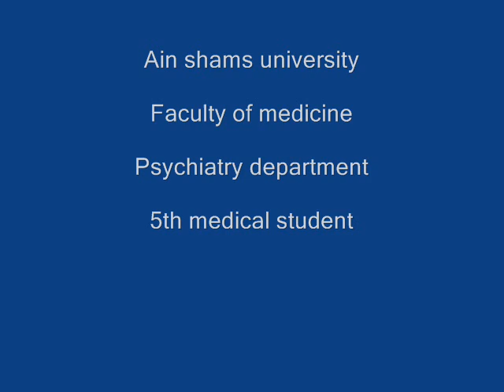Claustrophobia.wmv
This video was done by a group of medical students during their training in Psychiatry department of Ain Shams University. the vedio discussed a case of calustrophobia.